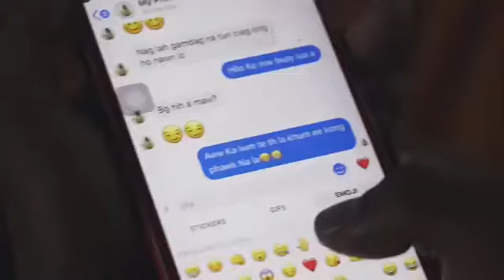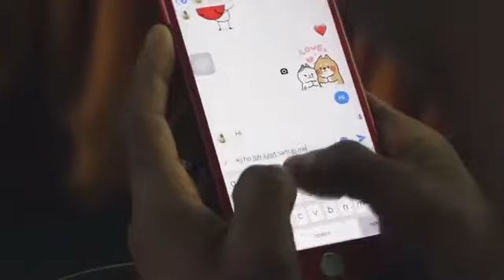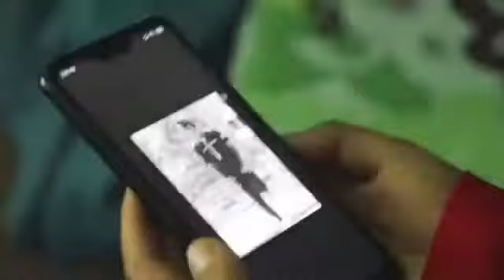Hai Bang Na Ngak In (Zomi new song 2019)